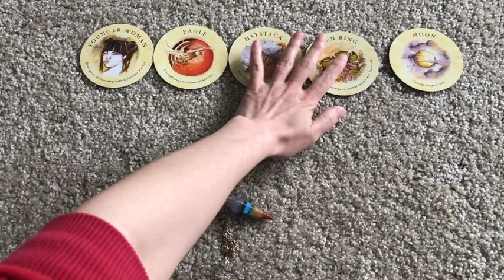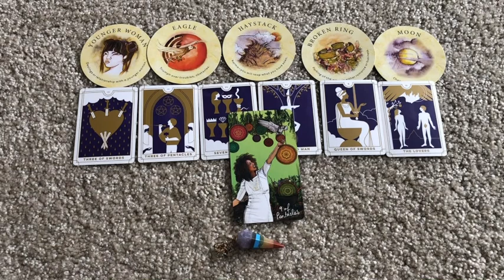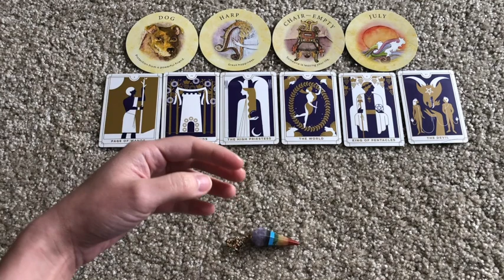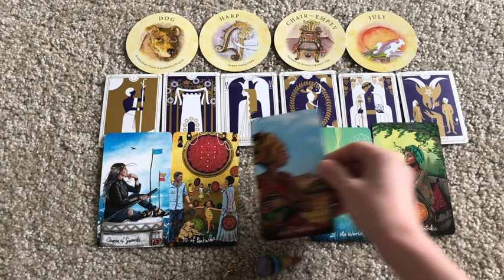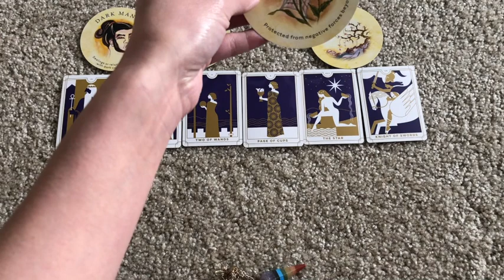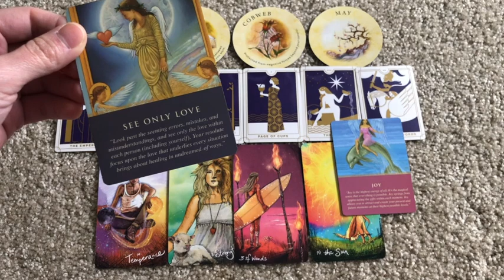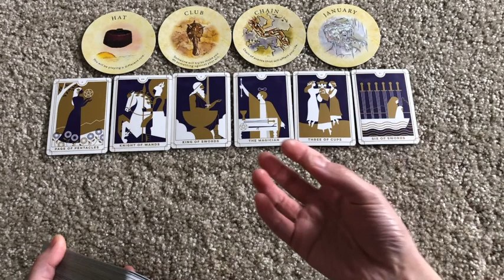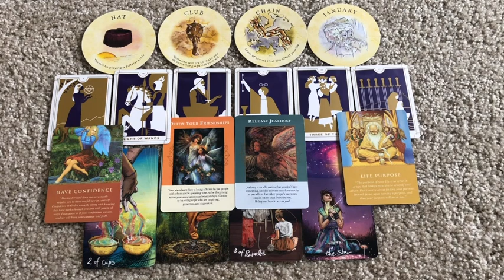🔮塔羅占卜🔮2021年運勢預測✨工作，財運，感情✨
親愛的朋友，你好！歡迎👏你來到StarTree！🌲✨Joanna的频道🌲✨

請點贊+🛎️訂閱JoannaStarTree頻道，愛你喲💞

視頻時間軸：
第一組 00:01:44
第二組 00:22:44
第三組 00:42:55
第三組 01:04:05

🔔【成功秘訣】能量療癒課 開發你的潛能:
詳情請添加 微信/Line 諮詢

💌聯繫方式:

 預約個案（能量療癒，塔羅占卜）
❤️Line: joannahealing
❤️微信: B7Dmin

💴費用 支付方式：
人民幣，美金